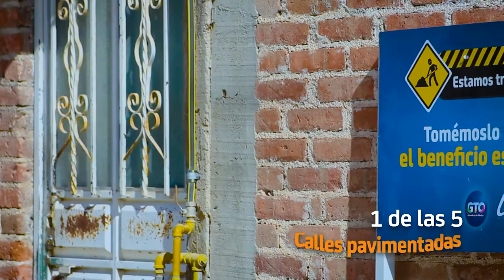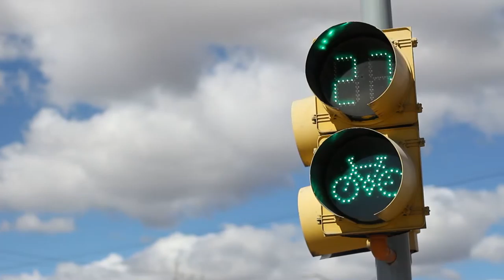MEJORAMIENTO DEL ENTORNO Barrio de Guadalupe 2